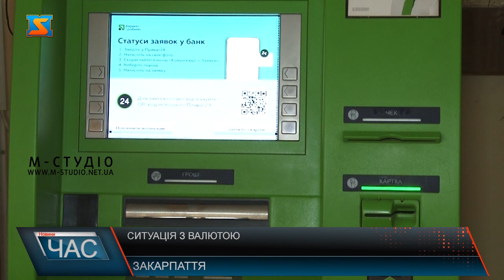Ситуація з валютою. Банківські операції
В Ужгороді зібралися керівники всіх державних банківських установ. За їх інформацію наразі в області всі банки працюють у звичному режимі. А готівки вистачить для всіх жителів регіону.Наразі тимчасово припинено кредитування населення. І через ажіотаж, що спостерігається біля банкоматів міста, НБУ прийняло рішення встановити обмеження на зняття готівки.Голова обласної адміністрації обговорив з банкірами області всі можливі ризики. Наразі переконує, ситуація контрольована. Що ж стосується виплати заробітної плати, чи то пенсій, переконують проблем виникнути не має.Жителів вкотре просять зберігати спокій, не штурмувати банкомати, адже готівку там поновляють щодоби.